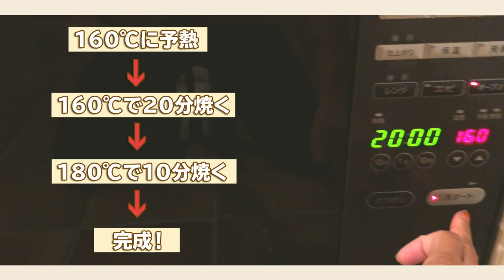【超簡単クリスマスレシピ】あいつ今何してる？で再会した堀越高校時代の同級生とホームパーティー！